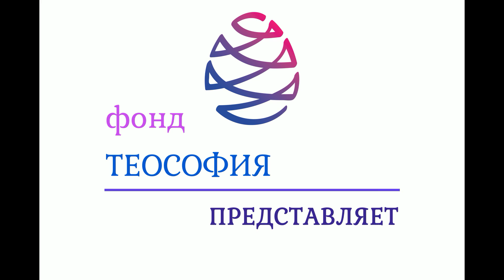Косульникова Шура - Крейслер, Прелюдия; Бах, Ария из оркестровой сюиты.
Косульникова Шура, преп. Талан Рида Соломоновна. Крейслер, Прелюдия; Бах, Ария из оркестровой сюиты. Переложение Ауэра для скрипки на одной струне.

II МЕЖДУНАРОДНЫЙ ТЕОСОФСКИЙ КОНГРЕСС
посвященный 143-й годовщине основания Теософского общества
 и 130-летию выхода в свет  «Тайной Доктрины» Е.П. Блаватской
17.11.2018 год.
СПб